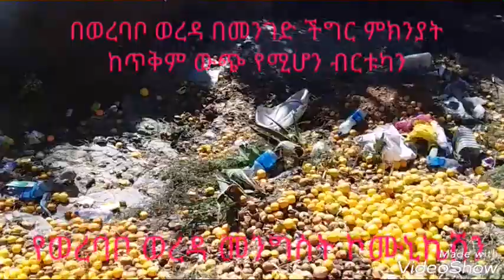ወረባቦ ብርቱካን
በመንገድ እጦት ምክንያት ለገበያ ሳይቀርብ በየመንገዱ የተበላሸ የወረባቦ ወረዳ ብርቱካን